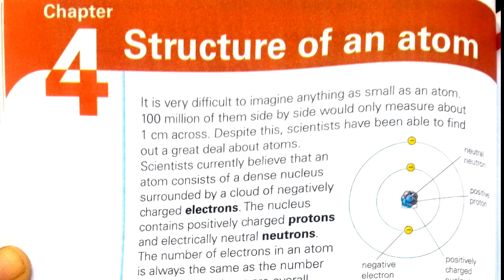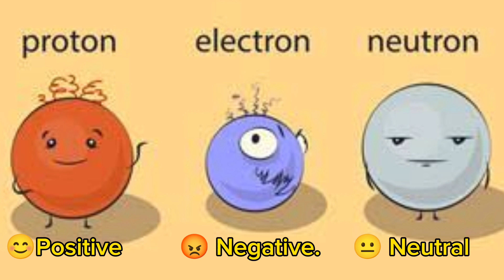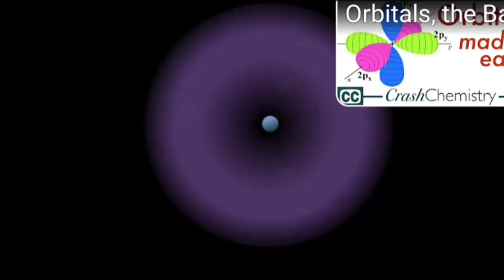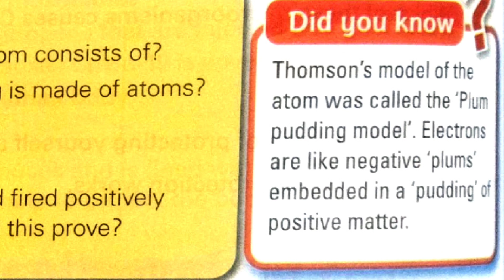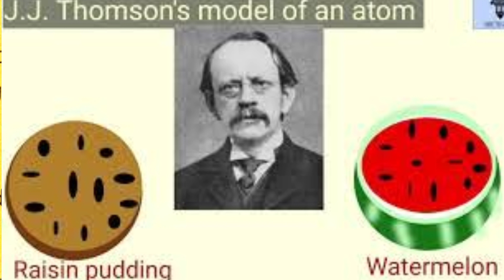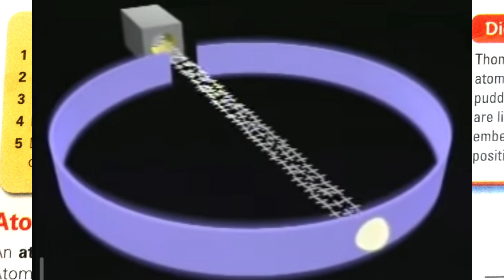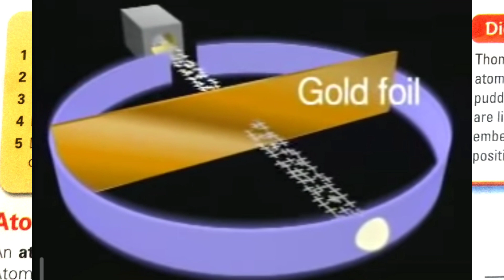Structure of an atom ch#4 pg# 48 secondary Science class 7 explanation with Test yourself